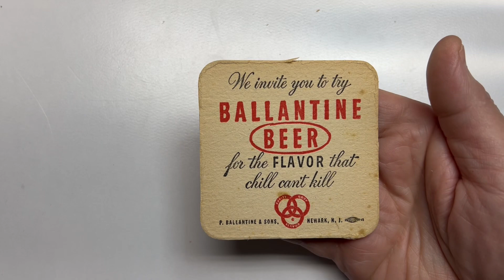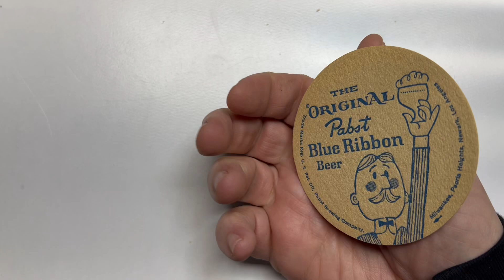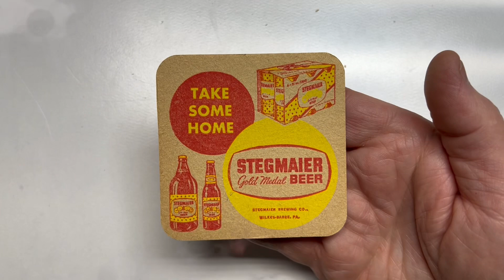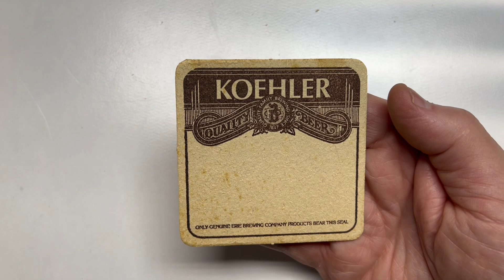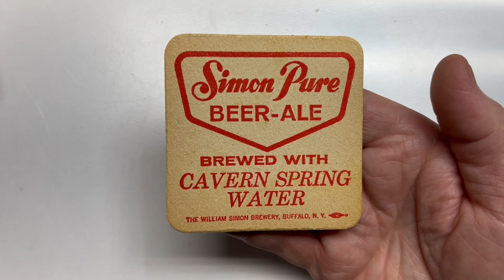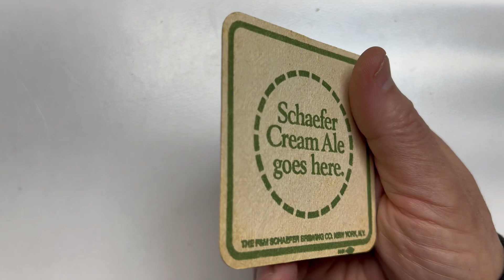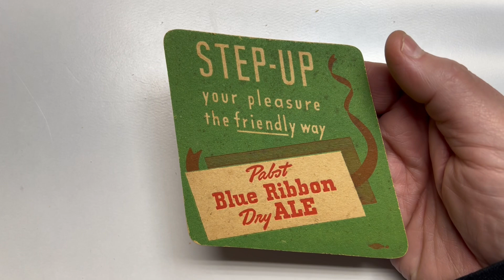7-MIN⏰ of - 1940’s -1970’s 🍺 Beer Coasters Lots of East Coast! 👍👀👍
7 minutes of ⏰👍👀👍1940’s -1970’s 🍺 Beer Coasters Lots of East Coast!
New York, New Jersey, Pennsylvania ,

A lot of people keep their coasters in binders, like photographs used to be . I did not like this option. I tried displaying these and it’s hard because they use a lot of thumbtacks and bulletin board space in order not to puncture or damage the coaster. Anyway, I ran across a box of these, and figured I would show them to everybody. Coasters aren’t super expensive to start collecting!

Feel free to Sub4More!